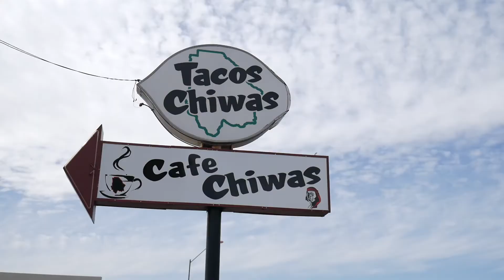RANDOM ROAD DIARY #8 - Arizona + Tacos + Big Band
Some folks have been asking that I make these longer than a minute!  I'll see what I can do moving forward...